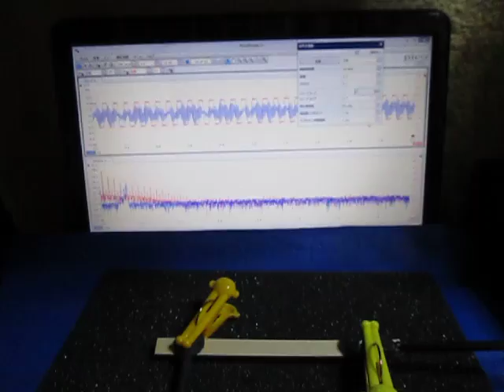超音波プローブによる発振制御システム （超音波システム研究所 ultrasonic-labo）